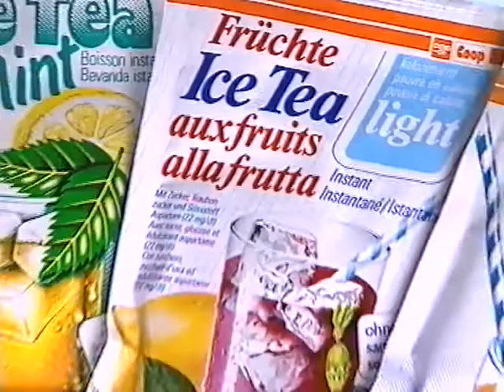Coop Mittwochstudio, Folge 721 vom 23. Juli 1991